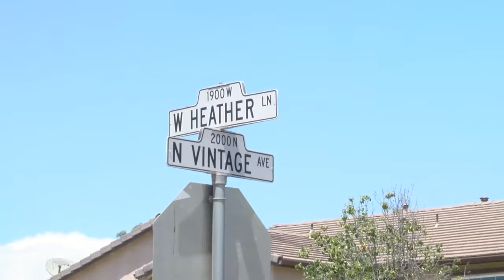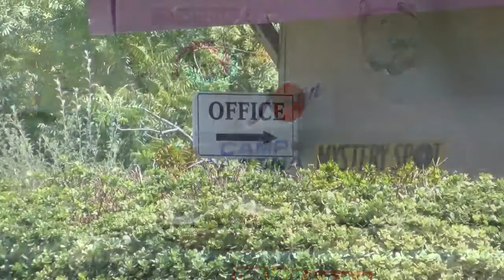‘I’m just almost speechless’: Substitute teacher arrested on child porn charges in Hanford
A substitute teacher was arrested in Hanford on child pornography charges.